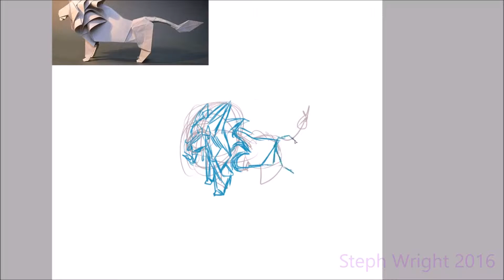Lion Concept Speed Paint (Paper Trail Game)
Concept for the Lion style for the mobile game Paper Trail (group university project)